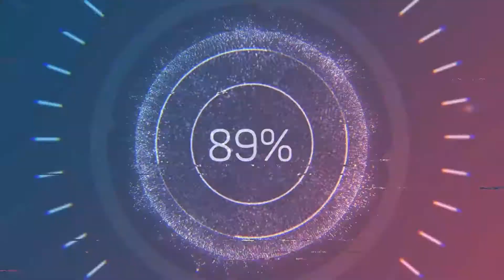Dell Optiplex 780 PC Replace Power Supply Unit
How to replace power supply unit on Dell Optiplex 780 desktop PC